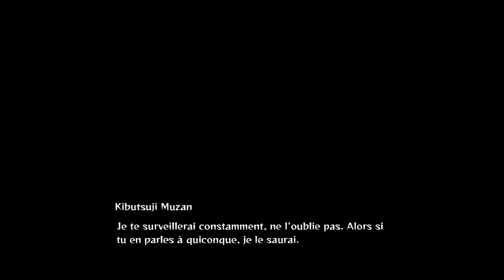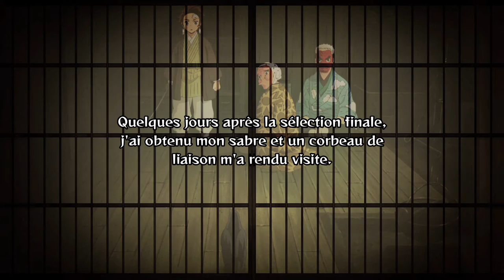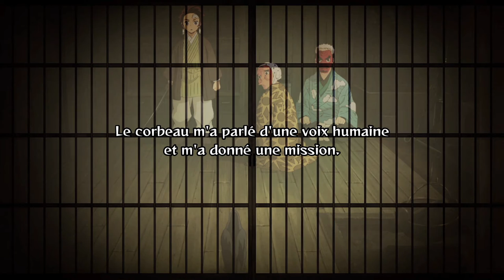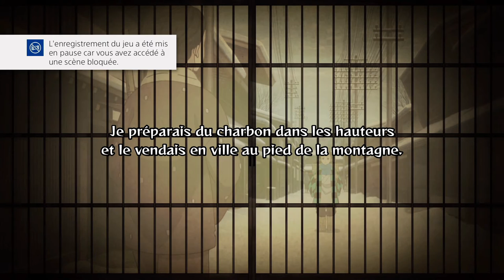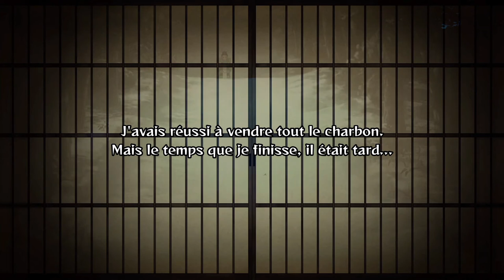Demon Slayer the Hinokami Chronicles: Le démon du Marais Chapitre 2 (PS4 version)